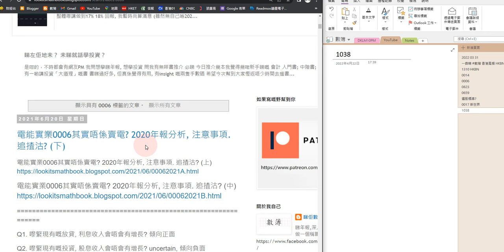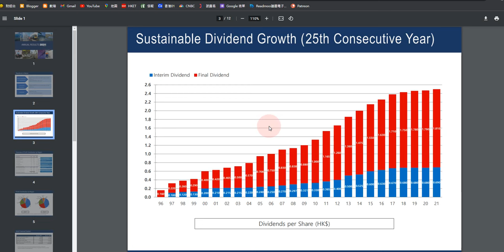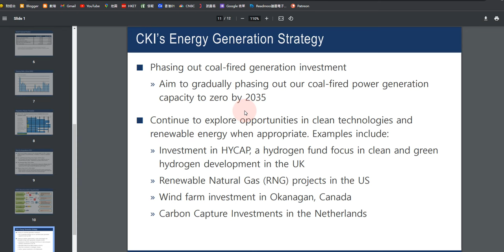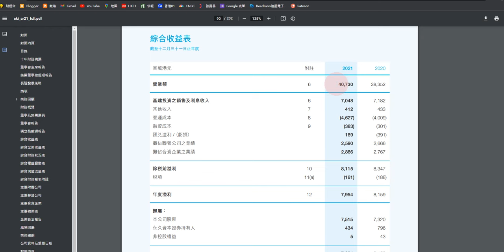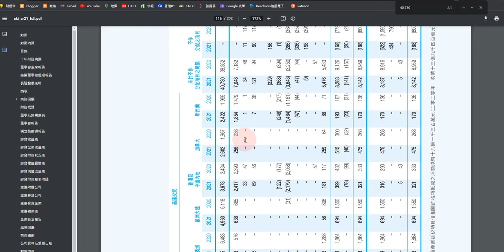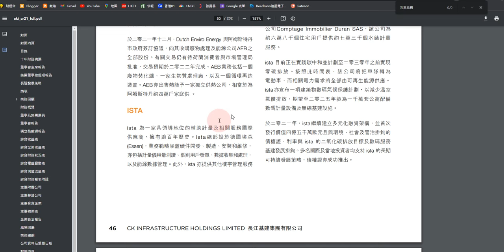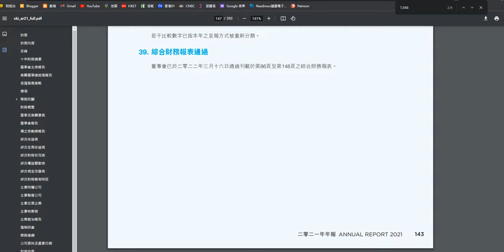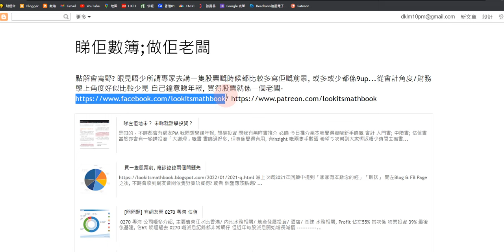1038 長江基建 嘅財技你識睇幾多?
🔴🔴🔴長江基建 1038 估值 (2022 Mar)

睇公司數簿, 講年報分析, 講股票, 講投資
30歲前財務自由, 股息&利息 收入夠洗費, 夠養家, 仲可以供樓
成功建立一個可持續增長嘅投資組合

🟠🟠🟠誠哥! 長建1038 高於市價回購股份?!

🟠🟠🟠6號仔唔靠發電? 唔洗交香港稅? (2019 Apr)

🟠🟠🟠電能實業0006其實唔係賣電? 2020年報分析, 注意事項. 追揸沽? (2020 Jun)

🟠🟠🟠"長和"賣歐洲鐵塔點睇?

🟩🟩🟩若果寫嘅野幫到你, 請我飲咖啡? PayMe!

🟠🟠🟠我個盤係點運作? 跟李嘉誠用現金流搵食!

🟦🟦🟦睇年報; 學投資. 推介書單